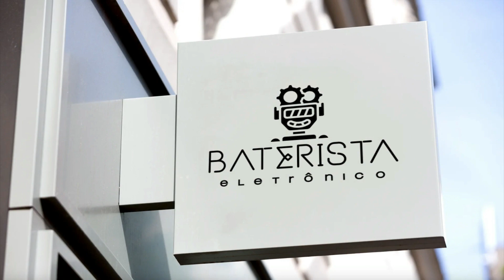Round Robin, Sample 2.0 será?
Entenda melhor sobre o Round Robin e suas possibilidades para uma maior realidade no mundo eletrônico.